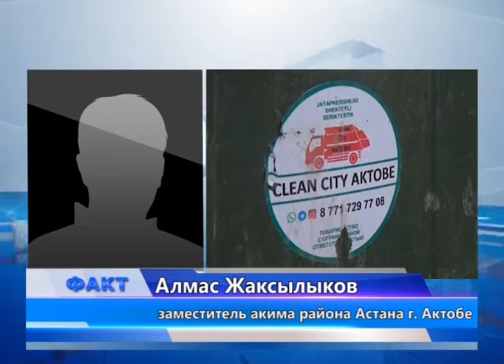Две подрядные компании занимаются вывозом мусора в районе Астана города Актобе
Две подрядные компании занимаются вывозом мусора в районе Астана города Актобе. На сегодняшний день работа ведется регулярно и согласно графику, а жалоб от местных жителей не поступает, рассказал заместитель акима района Астана города Актобе Алмас Жаксылыков. Сегодня район Астана обслуживают две мусоровывозящие компании. Район города от Авиагородка до проспекта Алии Молдагуловой находится под ответственностью компании ТОО «Clean city», другой участок от проспекта Алии Молдагуловой до района промзоны обслуживает компания ТОО «Неоплюс». Всего в распоряжении обеих компаний имеется более 30 мусорвозов.